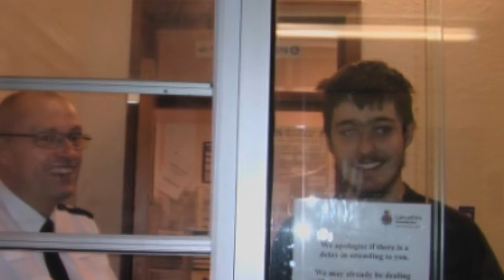Mencap West Lancs - InDep Drop In Centre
Ormskirk Police Station Visit